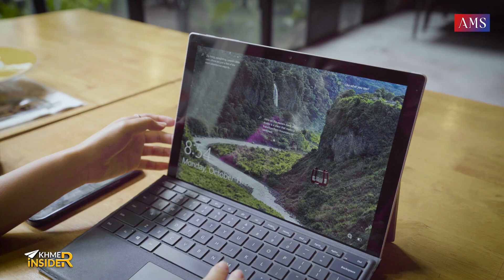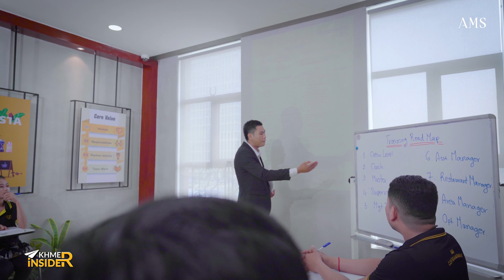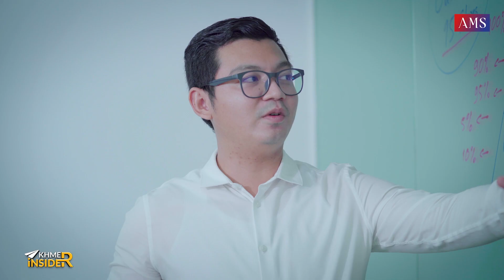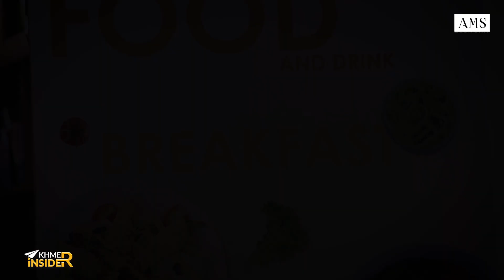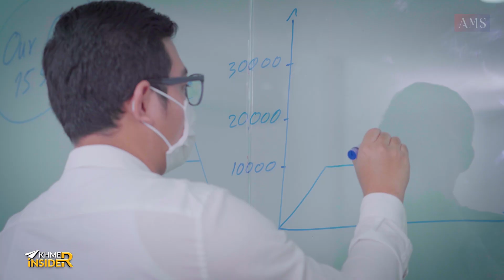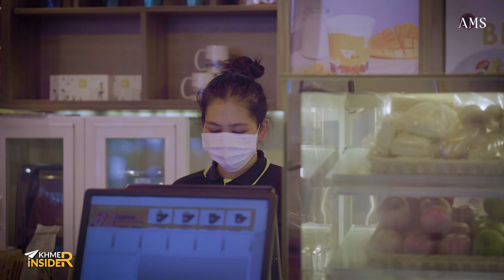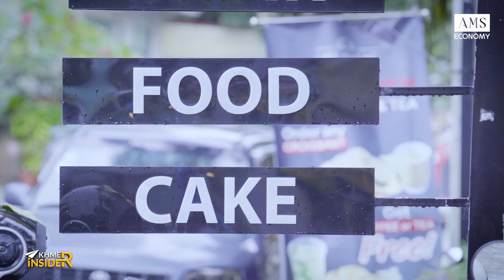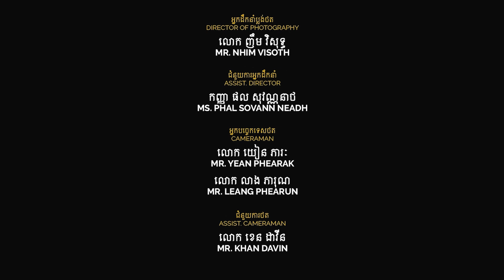[Full Video] លោកស្រី ហ៊ុក ស្រីហួរ ស្ថាបនិក ភោជនីយដ្ឋាន E&M | Khmer Insider​ S2 E3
ម៉ាកសញ្ញា ឬឈ្មោះ អាជីវកម្មជាដំណាក់កាលដំបូងបង្អស់ ដែលសហគ្រិនគ្រប់វិស័យមិនគួរមើលរំលង ប៉ុន្តែ សំនួរសួរថា ម៉ាកសញ្ញាបង្កើតខ្លួនឯង ឬ ទិញសិទ្ធិពីគេ មួយណាមានអាទិភាពជាង ?

E&M ឈ្មោះអាជីវកម្មមួយផ្គុំដោយឈ្មោះកូនប្រុសស្រី ដែលសហគ្រិនស្រ្តីម្នាក់តាំងចិត្ត ថា ពេលណាមានឧបសគ្គក្នុងអាជីវកម្ម ឈ្មោះកូនៗនឹងជាក្តីសង្ឃឹមឱ្យបន្តដំណើរទៅមុខបាន។